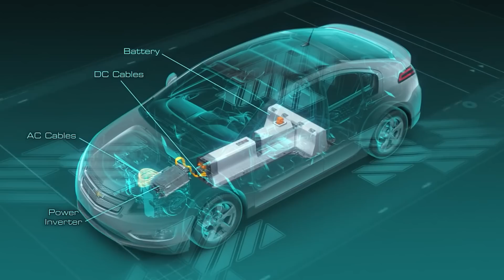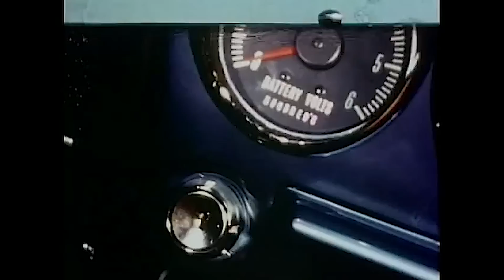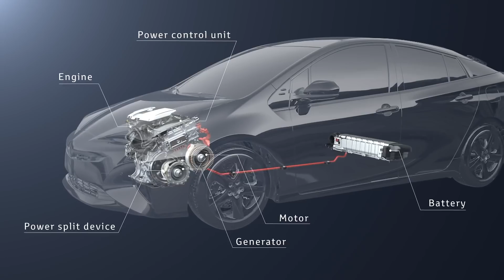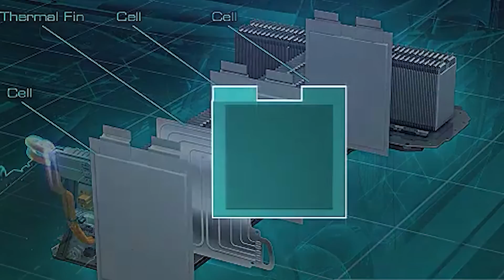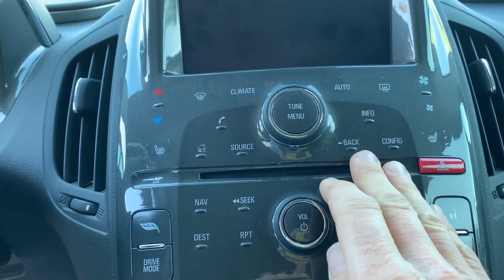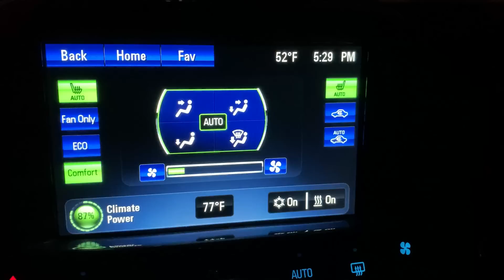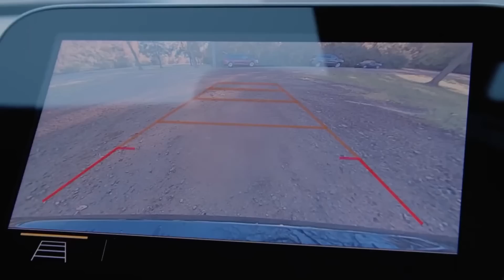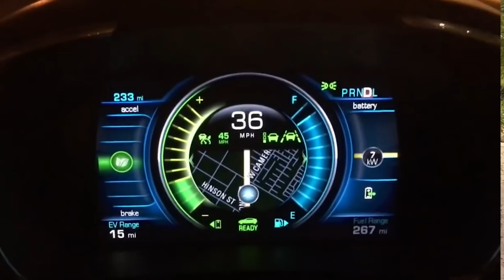Why the Chevy Volt is Such a Strange Car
Greg - Your Car Angel talks about the Chevy Volt which debuted by General Motors in 2011 as a range extended electric car with a 35 mile range. Before the Volt GM had been working on many project cars including the EV-1 which was also named the impact as well as the Sunraycer which won the Australian race. The Chevy Volt had a reliable and long lasting T shaped Lithium battery pack which only allowed the Volt to be a four seater. The skateboard battery configuration that Tesla used had not yet been invented. The first generation Volt was a strange car with many unusual features. The second generation was built on the Chevy Cruz platform and was an upgrade on many levels including the new battery pack with a range of 53 miles.